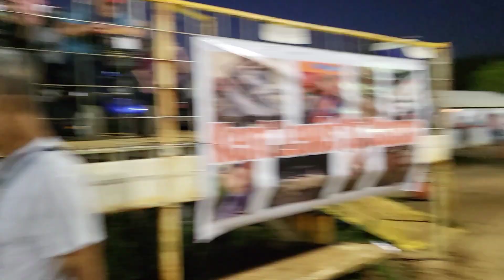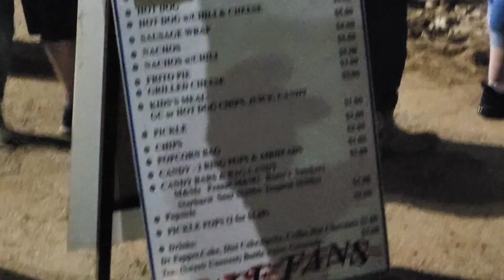Vietnamese Reaction First Ever Seeing Dirt Track Racing in Texas